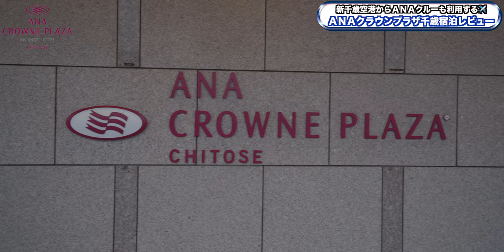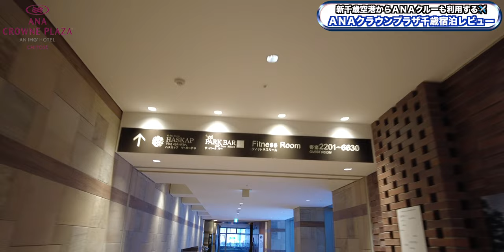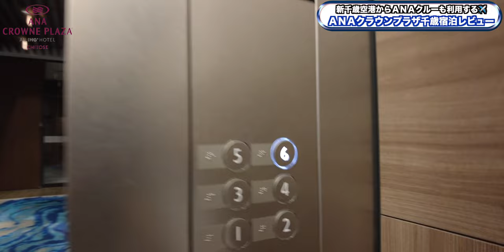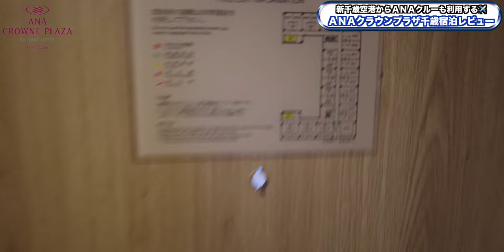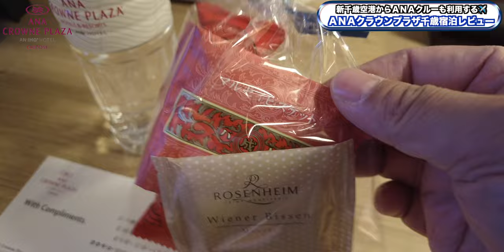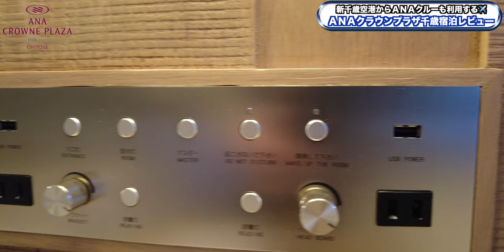初訪！ANAクラウンプラザ千歳 新棟ウィング館 プレミアムツインルーム宿泊レビュー 4K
札幌オフ会前夜祭のため北海道前日入りです。
初めて宿泊させていただくANAクラウンプラザ千歳！

ゴルフでの利用や空港から遅い便での往路や、朝早い便の復路の際にはぜひ積極的に利用したいと思いました！

【ANAクラウンプラザ千歳 / ANA Crown Plaza Chitose】
〒066-8637 北海道千歳市北栄2-2-1

00:00 intro
00:29 オープニング
00:47 チェックイン
02:52 ルームツアー
11:15 Wi-Fi速度〜詳細
15:59 朝食
18:47 総括

Accommodation reviews Hotel reviews Introduction Japan Hokkaido Chitose IHG ANA Crown Plaza
【欲しいものリスト】

・OBS

（カメラ）
・SONY  α7c

・GoPro HERO9

（レンズ）
・SONY 16mm-35mm F2.8 GM

（マイク）
・RODE wireless Go

・SHURE KSM9

・SHURE KSM8

（ジンバル）
・Zhiyun Weebill S

・ATEM mini

（ミキサー）
・ZOOM LIVE TRAK L-8